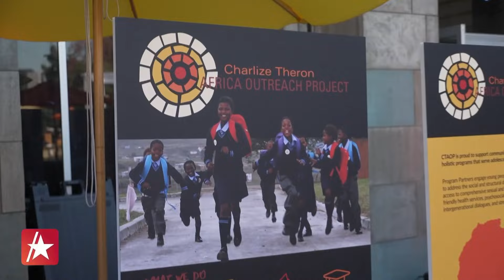Charlize Theron Reflects On Emotional Oscars Speech 20 Years Later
Charlize Theron is championing a cause close to her heart as she hits the tennis court! This past weekend, the actress hosted the 20th Annual Desert Smash charity celebrity tennis event, which this year benefited the Charlize Theron Africa Outreach Project. "We really believe that all young people should have safety, education – every young person all across the world should have access to that," she told Access Hollywood's Scott Evans of the organization’s mission during an exclusive sit-down at the event. Charlize also reflected on her memories of winning Best Actress at the 2004 Oscars two decades ago, which she called an "out-of-body experience." "I just remember coaching myself, like, 'Don't cry, don't cry, don't look at your mom, your mom will make you cry,' and then I failed completely at that," she quipped. Plus, the actress also remembered her sun-kissed skin at the award show was all natural.  "Everybody thought I had a fake tan, and the truth is that I was in Brazil for three weeks prior to the Oscars. It was just so funny to me. I was like, I was like, 'No, that's actually a real tan.' And by the way, not a good decision. Like, do not do that either – fake tan, real tan," Charlize joked.